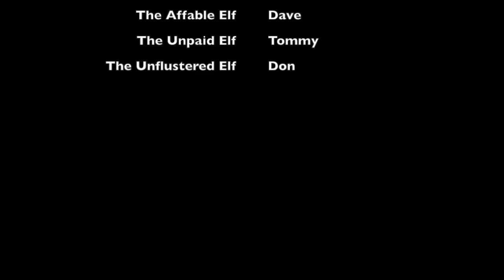A Capital Christmas